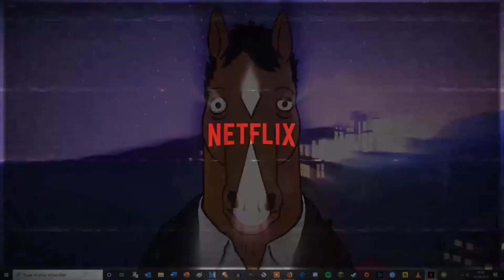MON ANALYSE DE MARIANNE - L' HORREUR A LA FRANCAISE ? 👻🎬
Aujourd'hui on s'attaque à la 1ère série d'horreur française disponible sur Netflix. Que vaut donc cette série ? Parvient-elle à nous effrayer ?